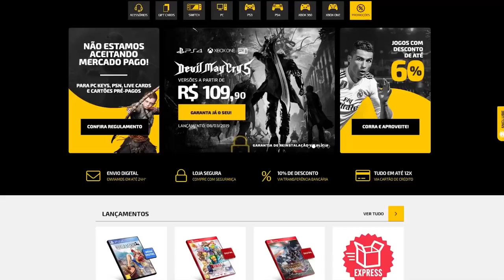Os MELHORES Jogos de 2019 (Hades Game Awards)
➤ PSN: hadessama94